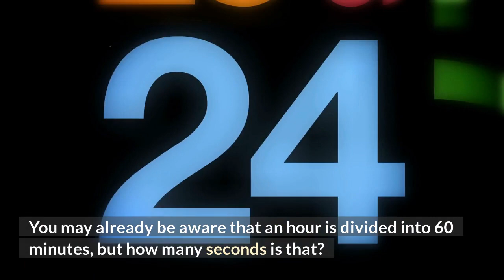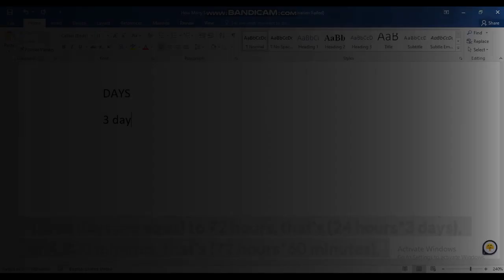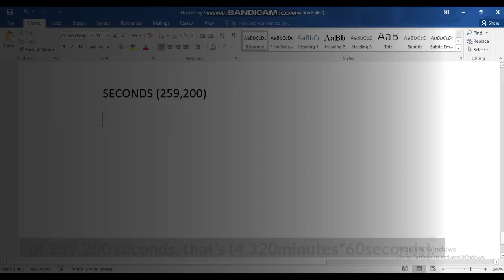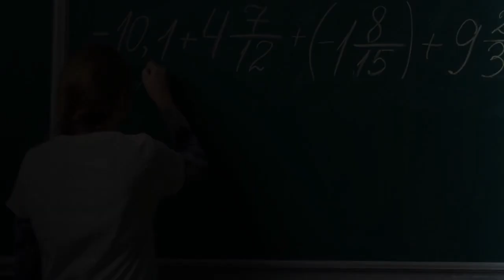How Many Seconds Are There in a Day?